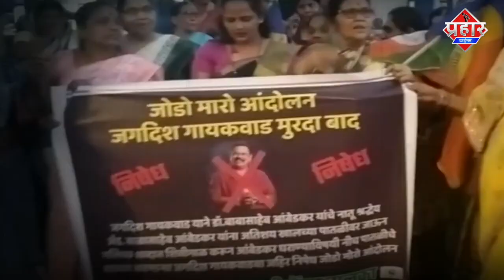पूर्व उपमहापौर जगदीश गायकवाड़ के खिलाफ हुआ विरोध प्रदर्शन चेम्बूर में निकाली गई रैली||Saniya Idrisi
पूर्व उपमहापौर जगदीश गायकवाड़ के खिलाफ हुआ विरोध प्रदर्शन
चेम्बूर में निकाली गई रैली||Saniya Idrisi